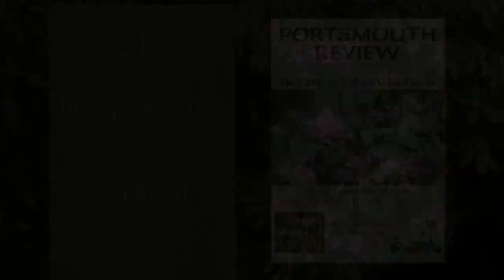Maggie Gallagher at Portsmouth Institute 2009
Lecture on William F. Buckley, Jr. at Portsmouth Institute 2009: "William F. Buckley, Jr. and the Family".